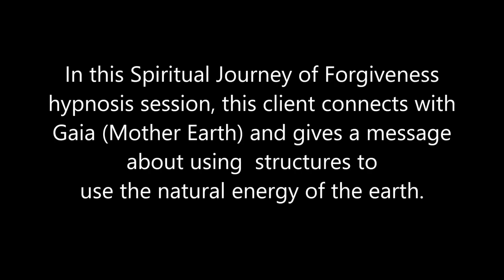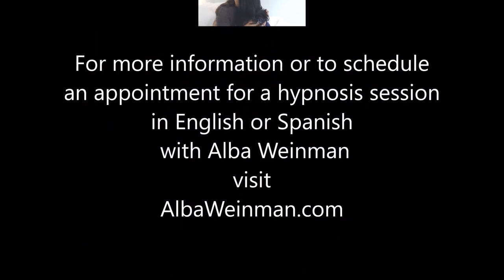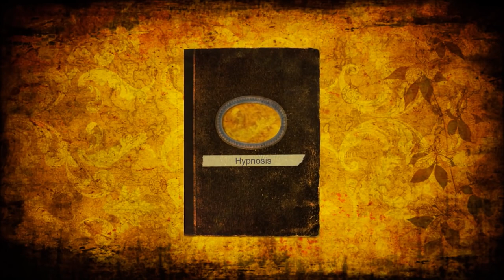Gajina poruka o energiji - Hipnoterapija, Alba Vainman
U ovoj hipnotičkoj sesiji Spiritual Journei of Forgiveness, ovaj klijent se povezuje sa Gejom (Majkom Zemljom) i daje poruku o tome kako koristiti strukture za korišćenje prirodne energije zemlje.

Alba Vajnman je klinički i transpersonalni hipnoterapeut za one na putu duhovnog buđenja i svoju sopstvenu tehniku hipnoze naziva Duhovnim putovanjem oproštaja. Ima sertifikat Instituta za interpersonalnu hipnoterapiju, a karijeru je započela tehnikom kvantne hipnoze Dolores Cannon (KHHT). Takođe praktikuje regresivnu hipnoterapiju Aurelija Mejie iz Medeljina, Kolumbija.